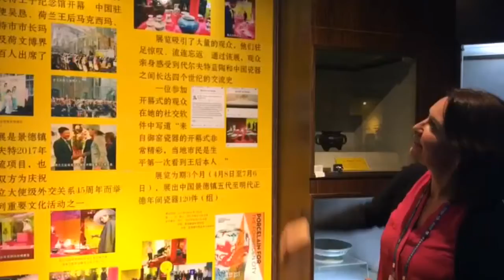Bezoek museum van de Royal Kilns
Bezoek Museum Prinsenhof Delft aan Jingdezhen 2017